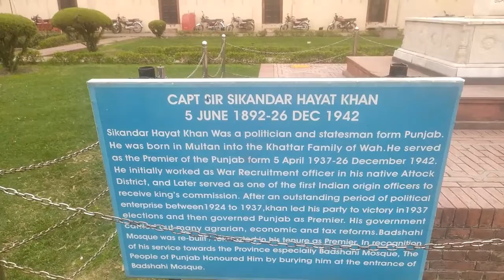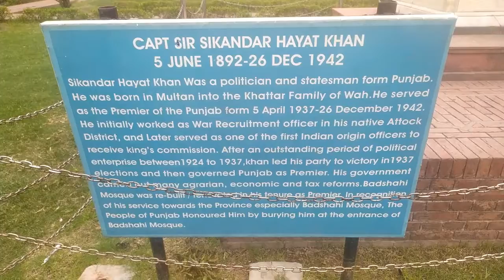Unionist party leader grave !Sikander hayat khan grave